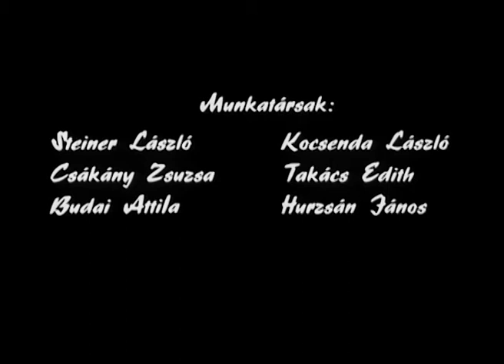Archaikus torzó. Péter Dobai 1971. English subtitles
Archaic Torso, the 1971 documentary by Péter Dobai (cinematography by Lajos Koltai) was produced at the groundbreaking Balazs Bela Studios. This crucial Hungarian incubator for avant-garde cinema and video art managed to elude state censorship for several decades. The film shows an exceptional young man’s self-imposed solitary lifestyle and strict regimen, meant to achieve an ideal of human perfection, both physical and intellectual. He is obsessively engaged in this process of renunciation and will power, involving both intense bodybuilding and extensive philosophical readings. The first part of the documentary follows him on his daily physical exercise routine; the second sees him read philosophical texts out loud. Eventually, he breaks down and cries, his system of selfcontrol in apparent meltdown. Read in the context of Hungary in the early 1970s, the film exposes conflicts embedded in processes of subjectivation taking place in a socialist society.

Director: Péter Dobai Director's assistant: Péter Dobai Cinematographer: Péter Dobai Screenplay: Editor: Annamária Komlóssy Production Director: György Onódi Sound engineer: István Sípos Producer: BBS